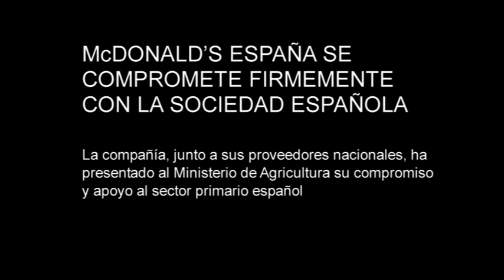Imágenes del acto de presentación de los compromisos económicos y de empleo de McDonalds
Imágenes del acto de presentación de los compromisos económicos, de empleo y responsabilidad social corporativa de McDonalds